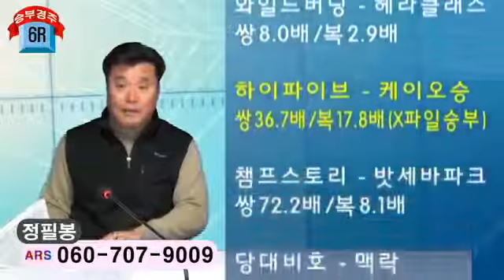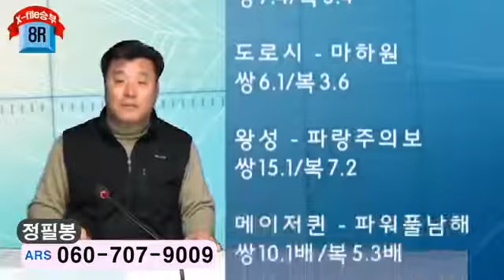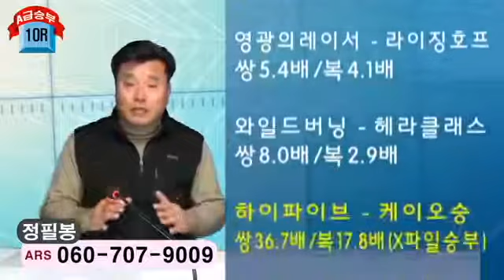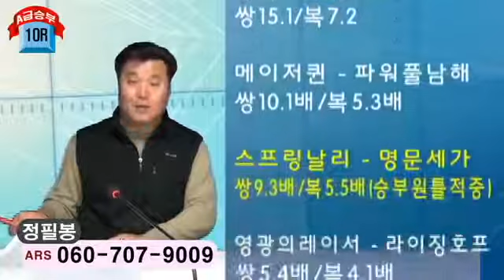20130126대박오늘경마서울